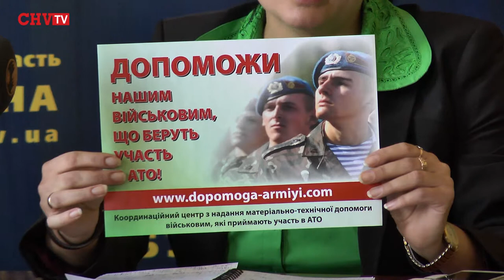У Чернівцях розташовано 62 скриньки для збору коштів на допомогу військовим у зоні АТО